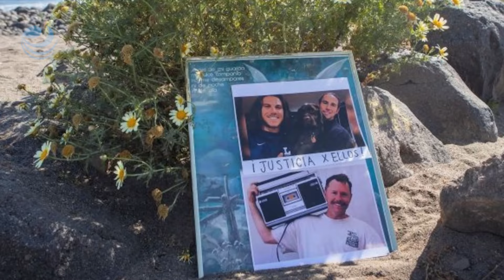Imputan al principal sospechoso de la muerte de tres surfistas en Ensenada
La Fiscalía de México informó este jueves de que el principal sospechoso de la muerte de tres surfistas, dos de ellos australianos y uno estadounidense, ha sido imputado por la presunta desaparición forzosa de los tres extranjeros, cuyos cuerpos fueron hallados calcinados en Santo Tomás, en Baja California.